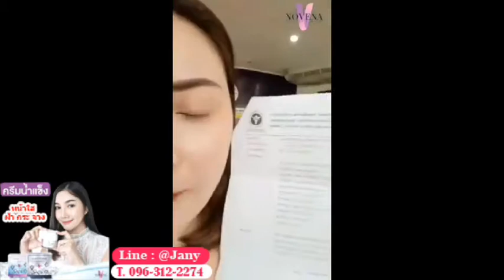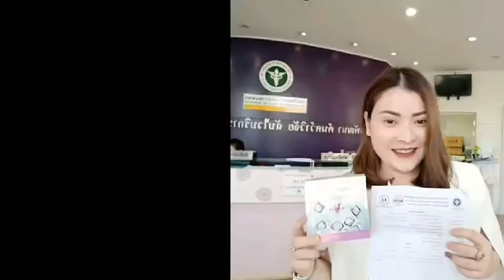ครีมน้ำแข็ง ลดฝ้า กระ ราคา